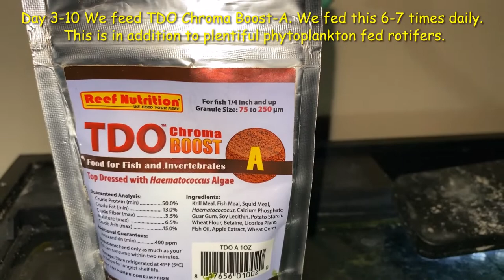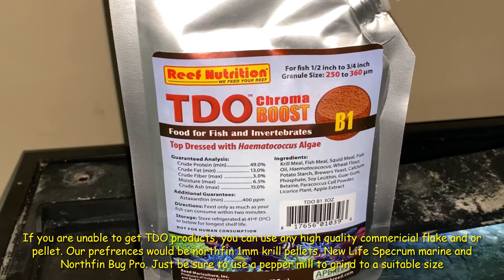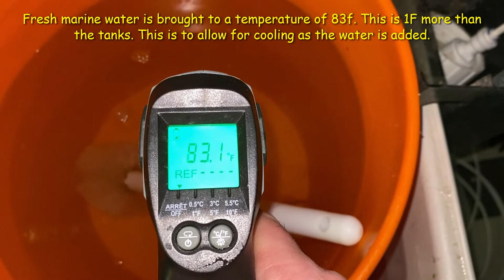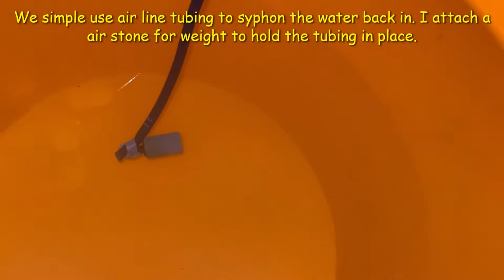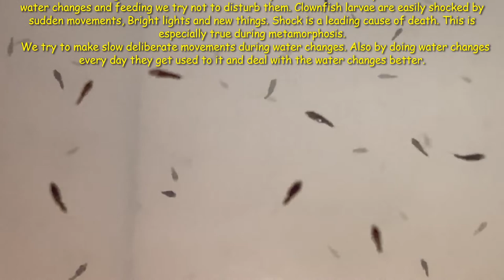Raising Clownfish, Day 1 Through Day 30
We will go through 4 topics in-depth to help you get your baby clownfish through this critical life stage!!